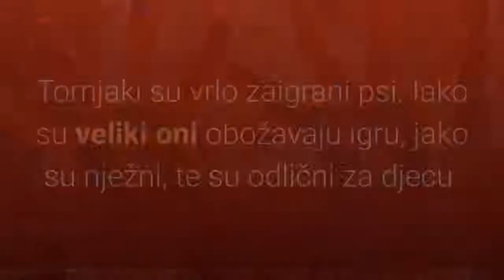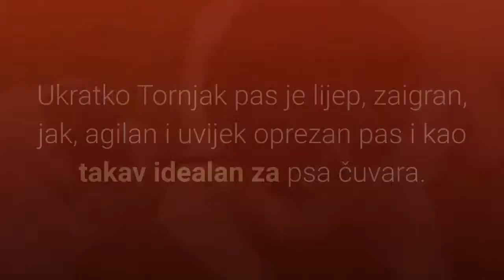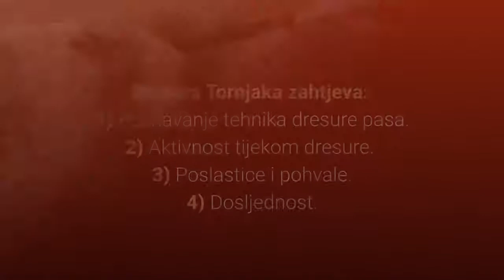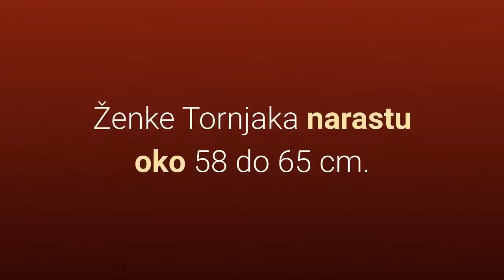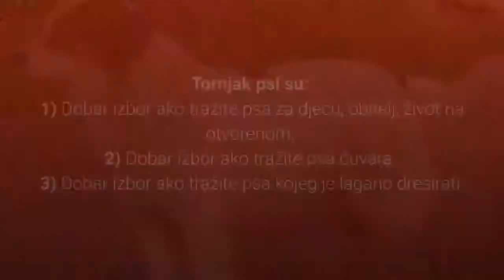Boasnski pas Tornjak